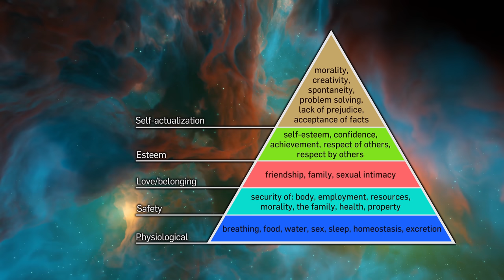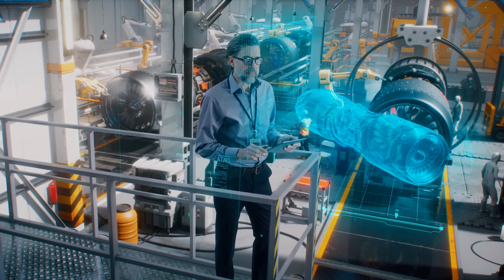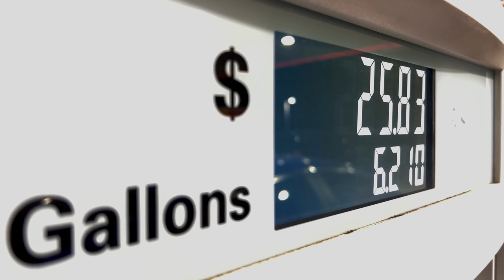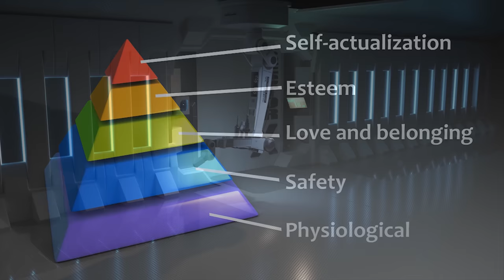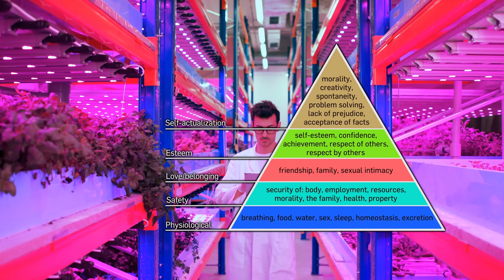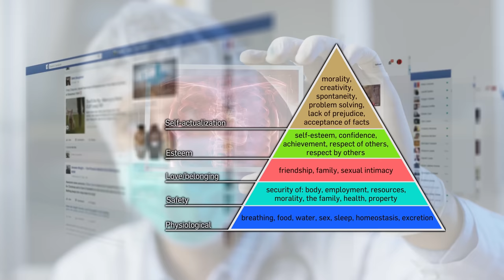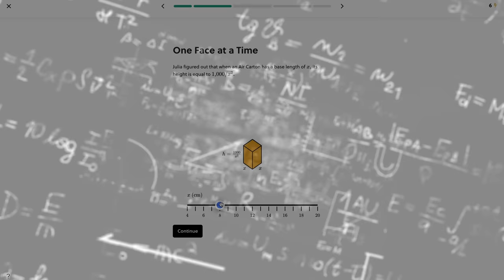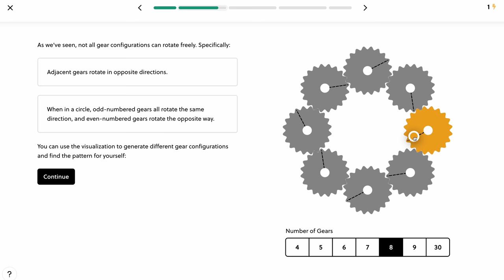What If We Never Become Post Scarcity?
A day may come when our technology permits vast prosperity for everyone, with robots and other automation producing plenty, but if that day never comes, what will life be like?

Editors:
Briana Brownell
David McFarlane
Konstantin Sokerin

Markus Junnikkala, "We Roam the Stars", "A Memory of Earth"